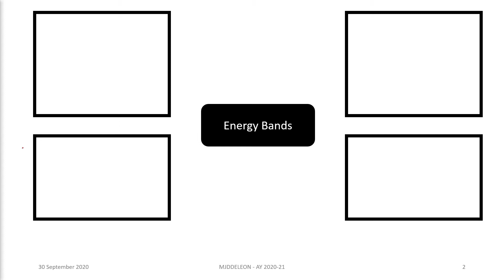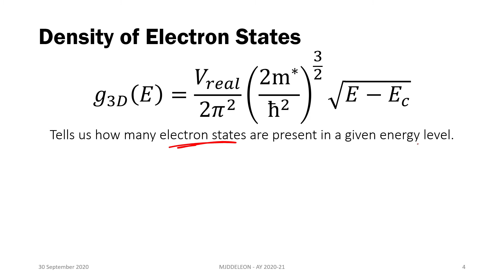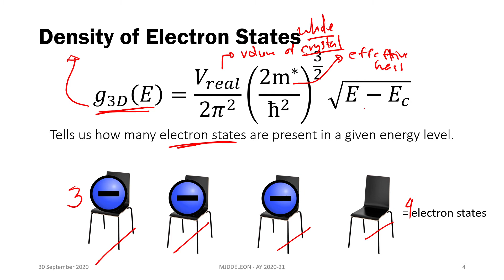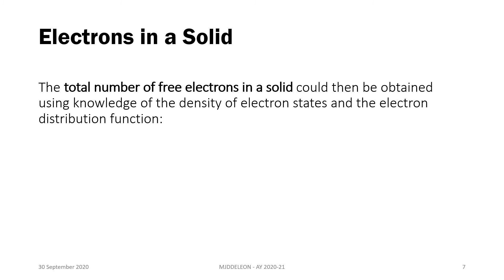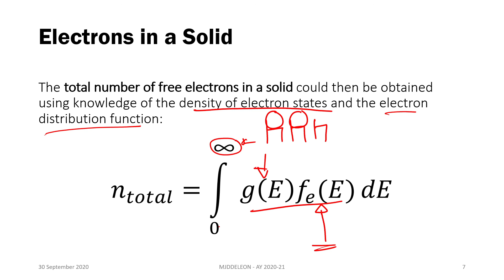Fermi Energy and Density of Electron States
Short discussion on what is the Fermi Energy and Density of Electron States